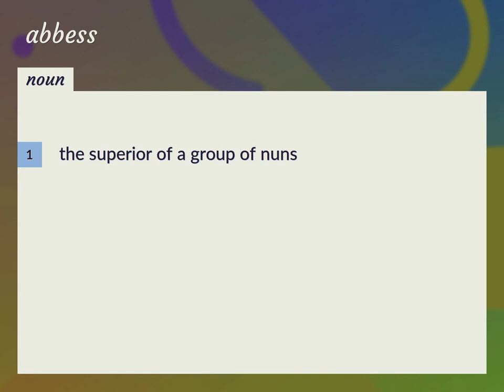Abbess | meaning of Abbess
What is ABBESS meaning?